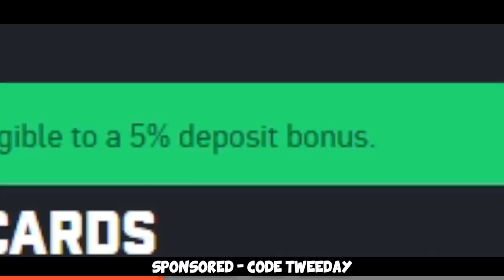NA FACEIT Level 10 Funny Moments - ft Stewie2k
We played a few games with @kennySofficial @fl0m @stewie2ktv and some more folks, hope you enjoy :D